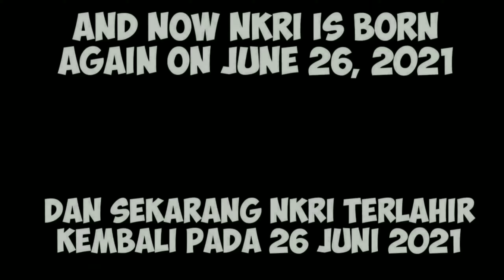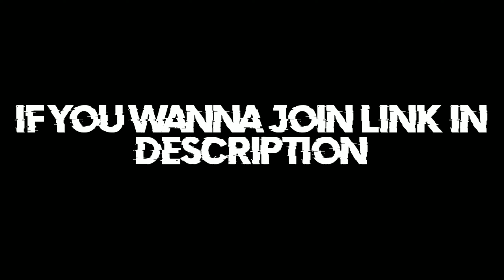NKRI Reborn Official Trailer | NKRI IS Back | Hill Climb Racing 2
If You Wanna Join